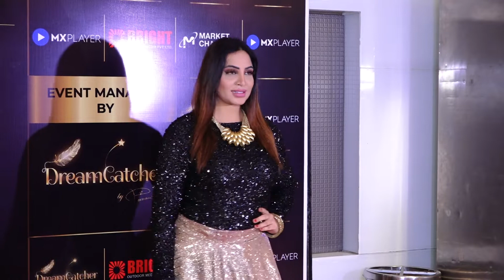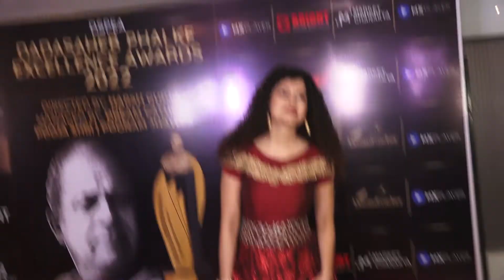🔥दादा साहेब फाल्के अवार्ड्स🔥Arshi Khan Palak Muchhal at the 17th Dadasaheb Phalke Awards 2022 News